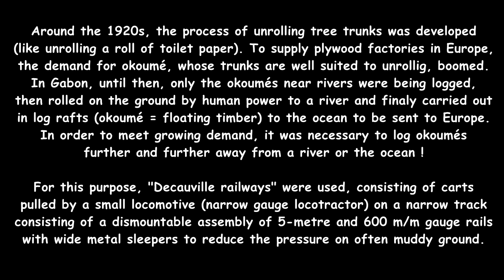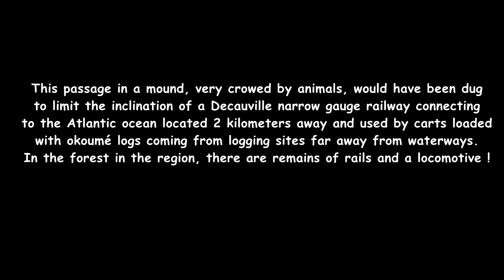A busy corridor for wildlife : Why and when did it excavate trough this clay mound. (Gabon)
(★) 𝐝𝐞𝐬𝐜𝐫𝐢𝐩𝐭𝐢𝐨𝐧 𝗶𝗻 𝗲𝗻𝗴𝗹𝗶𝘀𝗵 (★) 𝐭𝐫𝐚𝐝𝐮çã𝐨 𝐩𝐨𝐫𝐭𝐮𝐠𝐮𝐞𝐬𝐚 (★) русское описание (★)
A corridor very frequented by wildlife in Gabon: Why and when was it dug through this mound of clay?
In a remote region of Gabon, day and night, in the dry season as in the rainy season, many wild animals (elephants, buffaloes, hippos, civets, leopards, etc.) use this corridor. Some, in the rainy season, take advantage of a pool of water to cool off, to splash or coat themselves with its saving mud (deworming
Around the 1920s, the process of unrolling tree trunks was developed (like a roll of toilet paper that is unrolled). To supply plywood factories in Europe, demand for okoume, whose trunk lends itself well to peeling, exploded. In Gabon, until then, only okoume near rivers had been cut down, then cut into logs on the ground using a master saw operated by two men. Then these were rolled on the ground by force of the man to a nearby river and finally transported (driftwood) in rafts of logs bound together to the sea to be sent by freighter to Europe. To meet this demand, it was necessary to exploit okoumés farther and farther from a river or the sea. For this, we had recourse to “Decauville” railways made up of wagons pulled by a small locomotive on a narrow rail track that can be dismantled into rails 5 meters long and 600 m / m wide with wide metal sleepers to reduce the pressure on often muddy soils.
This passage in a hill, very frequented by animals, would have been dug to limit the inclination of a Decauville track leading to the Atlantic Ocean located 2 kilometers away and used by wagons loaded with okoumé logs from distant forest sites without waterways nearby. We find in the forest in this region remains of rails and even a locomotive! (translation french to english Alexander Stollznow)
Um corredor muito frequentado pela vida selvagem no Gabão: Porquê e quando foi escavado através deste monte de barro?
Numa região remota do Gabão, muitos animais selvagens (elefantes, búfalos, hipopótamos, leopardos... ) utilizam este corredor e mancham-se com a sua lama salvadora (anti carraças
Na década de 1920, após o desenvolvimento do processo de descascamento de toras, a demanda por okume explodiu para abastecer as fábricas de compensados. No Gabão, apenas os okoumés ribeirinhos foram cortados, cortados em toros no solo, rolados pela força humana até ao rio e transportados (madeira à deriva) em balsas para o mar para serem enviados por cargueiros para a Europa. Para atender a essa demanda, as okummies tiveram que ser colhidas cada vez mais longe de um rio ou do mar. Para este fim, os carris "DECAUVILLE" foram utilizados com uma pequena locomotiva e vagões puxados por uma via estreita que podia ser desmontada em carris de 5 metros de comprimento e 600 m/m de bitola com travessas largas de metal para reduzir a pressão sobre o solo, muitas vezes lamacento.
Esta passagem por uma colina, que é muito popular entre os animais, foi alegadamente escavada para limitar a inclinação de uma pista de Decauville que leva ao Oceano Atlântico, a 2 quilómetros de distância, e utilizada por vagões carregados com troncos de okoumé de locais de exploração madeireira longe dos cursos de água. Na floresta desta região, há restos de trilhos e até mesmo uma locomotiva!
Коридор, который очень часто посещают представители дикой природы в Габоне: зачем и когда его выкопали через этот курган глины?
В отдаленном регионе Габона многие дикие животные (слоны, буйволы, бегемоты, леопарды ... ) используют этот коридор и очерняют себя его спасительной грязью (анти-клещи
В 1920-х годах, после развития процесса зачистки бревен, вырос спрос на окуме для снабжения фанерных фабрик. В Габоне вырубались только окумы на берегах рек, рубились на бревна на земле, катились человеческой силой к реке и перевозились (дрейфовали) в бревенчатых плотах в море для отправки на грузовом судне в Европу. Для удовлетворения этого спроса необходимо было эксплуатировать окумеи все дальше и дальше от реки или моря. Для этого на железных дорогах "DECAUVILLE" использовался небольшой локомотив и вагоны, вытягиваемые на узком пути, которые можно было разобрать на рельсы длиной 5 метров и шириной 600 м/м с широкими металлическими шпалами для снижения давления на часто грязный грунт.
Этот проход через холм, который очень популярен среди животных, якобы был вырыт для ограничения наклона декавильского пути, ведущего в Атлантический океан, в 2 километрах от него, и использовался вагонами, груженными бревнами окуме с лесозаготовительных площадок, расположенных далеко от водных путей. В лесу в этом регионе есть остатки рельсов и даже локомотива!